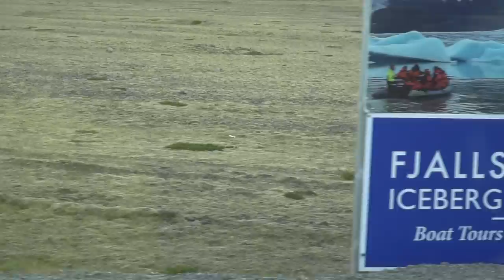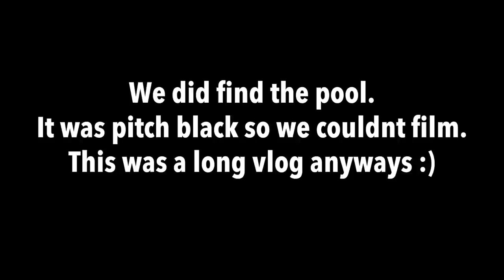BEST DAY IN ICELAND | Black Diamond Beach & Skogafoss Waterfall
Iceland day 3 // The Jökulsárlón glacial lagoon at the Breiðamerkurjökull glacier is incredible! We started across the street from the glacial lagoon at "Black Diamond Beach." Chunks of glacier from the river wash up onto the black sand, and it is so beautiful! We also tried some Icelandic hotdogs, and finished the day at the massive Skogafoss Waterfall!

Our Links

Social Links

***TRAVEL VLOG 401*** Music:
First song “Morning is Here”
Second song “When The Dust Settles 3”

Choose between zillions of songs for your YouTube video FREE with Epidemic